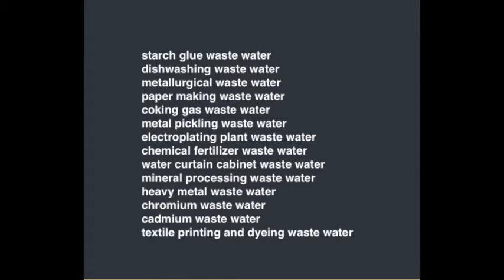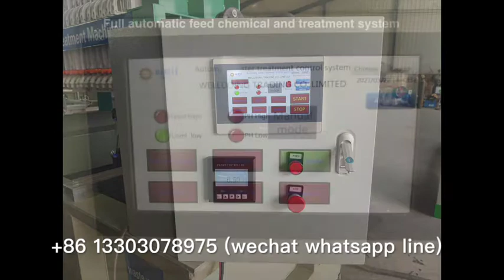easy operate textile printing and dyeing Sewage treatment machine